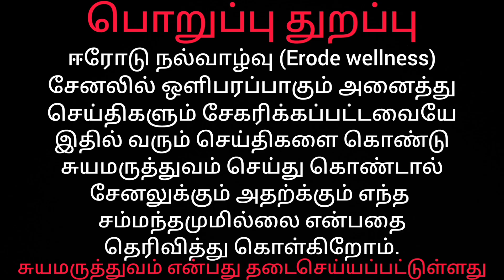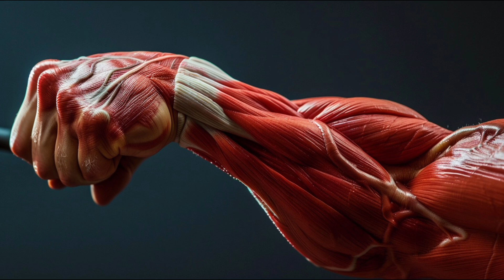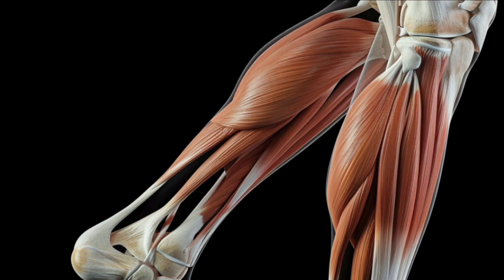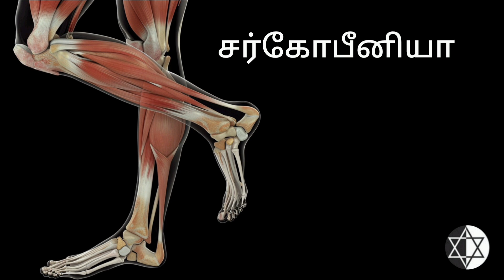#299 சதை இழப்பு/SARCOPENIA/சர்கோபீனியா/தசை இழப்பு/Tamil healtj tips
Sarcopenia/தசை இழப்பு/சதை குறைவு/Tamil health tips

இன்றைய உலகில் சத்து குறைபாட்டால் எலும்பு,மற்றும் சதை இழப்பு உண்டாகும் குறைபாடே சர்க்கோபீனியாவாகும்.